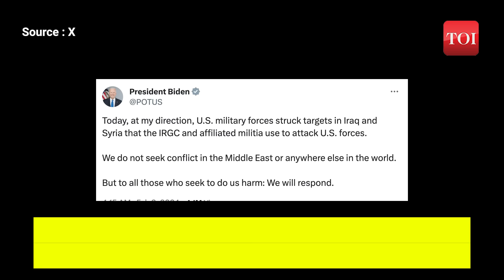Iraq warns of ‘dangerous consequences’ after US strikes kill over 30, US attacked over 85 targets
The Iraqi government strongly condemns the US retaliatory strikes, accusing the US of turning Iraqi territory into a "battleground for settling scores." Iraq has warned the US of 'drastic consequences' and summoned the US envoy in Baghdad to deliver a formal protest. Meanwhile, US President Joe Biden has asserted that the attacks will continue at times and places of their choosing.

The airstrikes targeted more than 85 locations linked to Iran's Revolutionary Guard and militias in Iraq and Syria. The Iraqi government spokesperson, Bassem al-Awadi, stated that these strikes aggressively hit areas in the Iraqi towns of Akashat and al-Qaim, including zones where Iraqi security forces are strategically positioned.

The US military clarified that the 85 targets spanned seven locations, with four in Syria and three in Iraq. These strikes were in retaliation for the attack in Jordan that killed three US troops.

President Biden's tweet supports the continued nature of these attacks, emphasizing their commitment to responding to threats. The one-week delay in retaliation was reportedly intended to allow Iran to withdraw personnel and potentially avoid a wider conflict. There are concerns about a possible response from Iran resembling the ballistic missile attacks on US bases in Syria days after the assassination of IRGC general Qasem Soleimani.